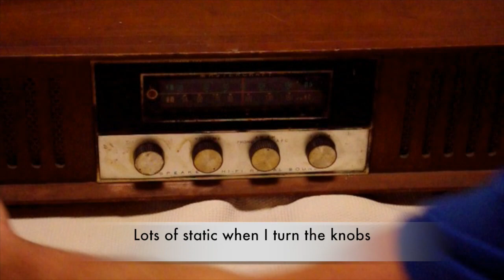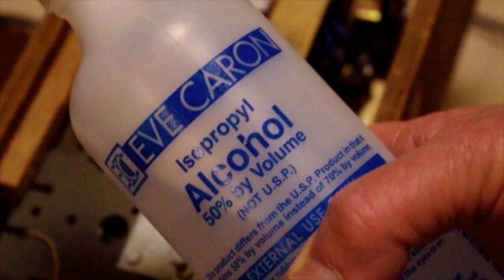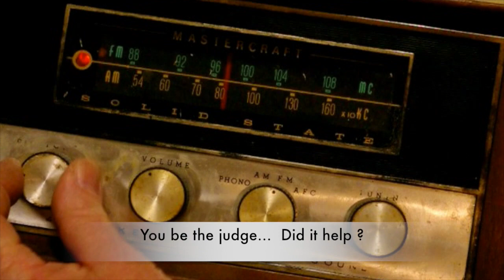Radio volume control noise fix. Static - repair static noise volume knob radio